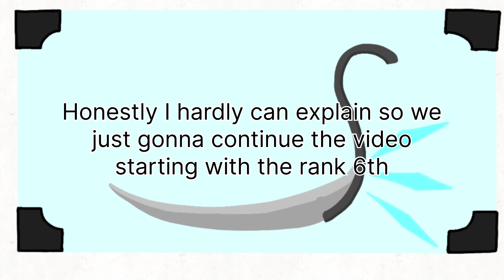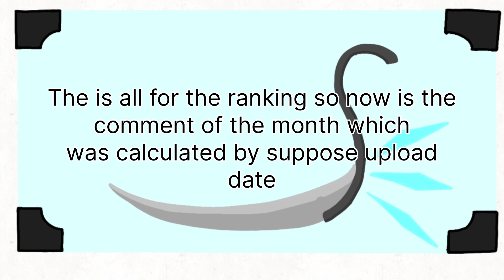Wonder of the month 16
Hoping for update near Christmas or maybe after christmas - awonderingllama

Apps and things use to make this video:VN, CapCut, Sketchbook, GarageBand, FlipaClip